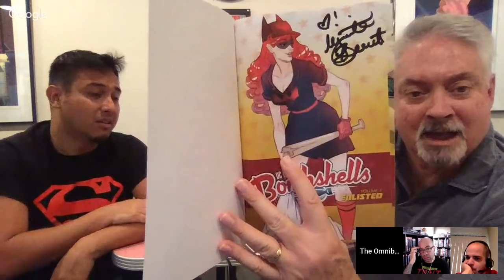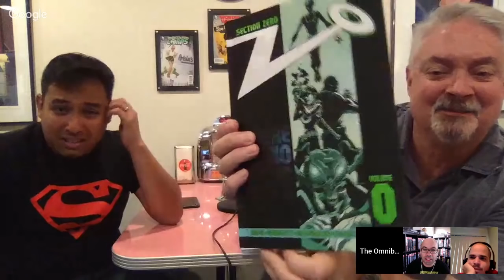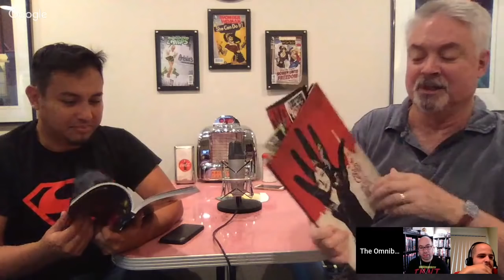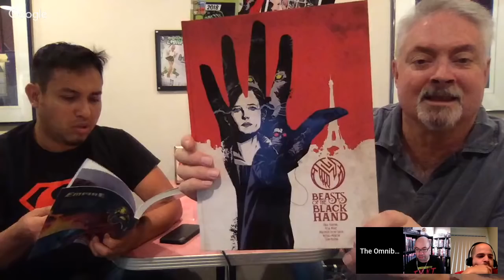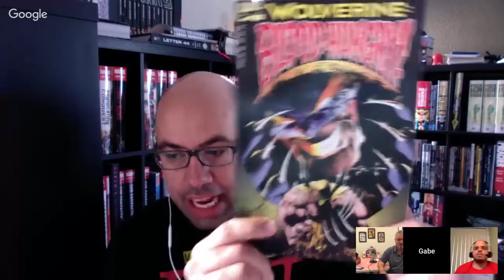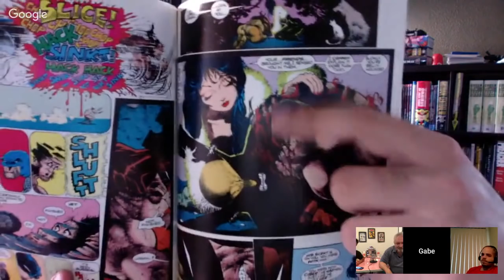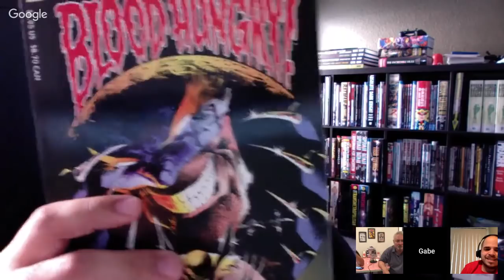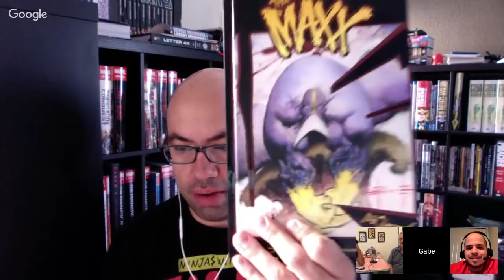OmniBros LIVE! The Sunday Show! Omar visits OmniDog!